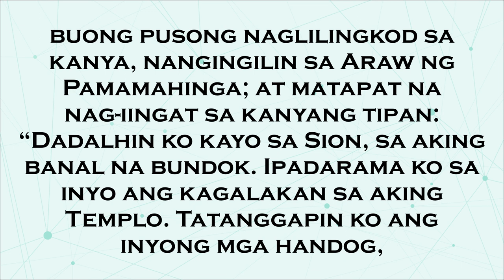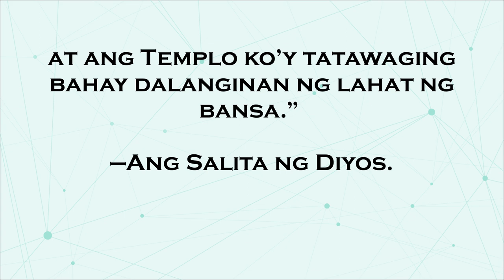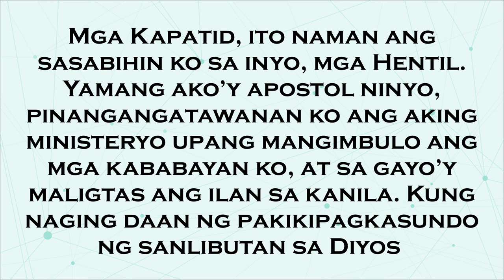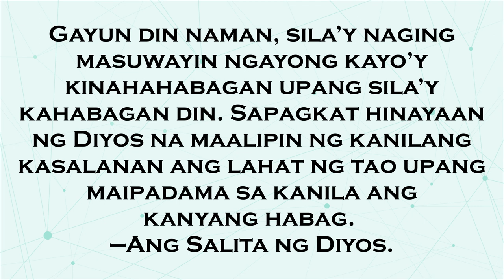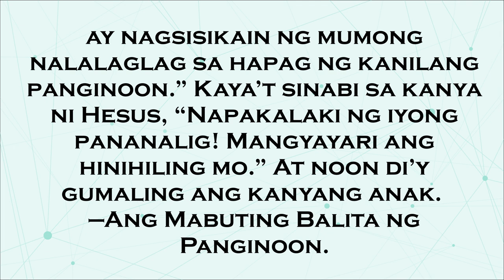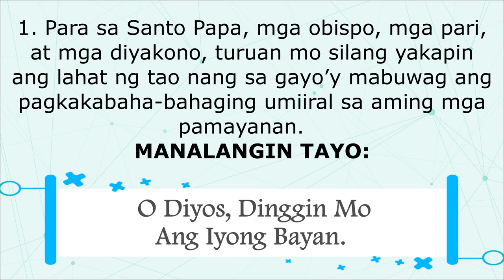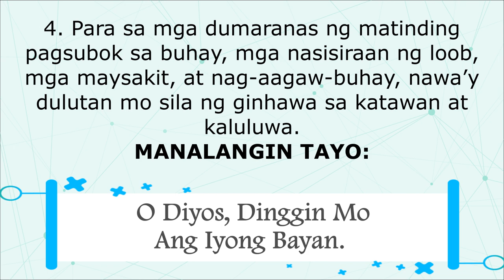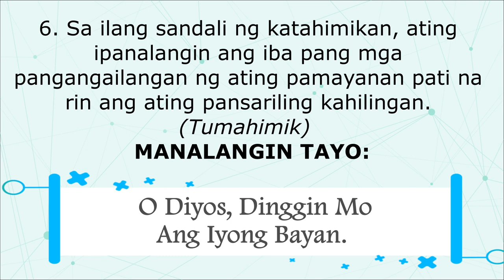20 Agosto 2023 Tagalog Sunday Mass Readings | Ika-20 Linggo sa Karaniwang Panahon (A)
Ang video na ito ay naglalaman ng Unang Pagbasa, Pangalawang Pagbasa, Salmo Responsorio at Mabuting Balita para sa misa ng August 20, 2023 hango sa Catholic Sambuhay.
MGA NILALAMAN:
Unang Pagbasa: Is 56:1, 6–7
Salmo Responsorio:  Salmo 66, 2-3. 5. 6 at 8
Pangalawang Pagbasa: Rom 11:13–15, 29–32
Mabuting Balita: Mt 15:21−28
Panalangin ng Bayan: "T—O Diyos, dinggin mo ang iyong bayan.. "